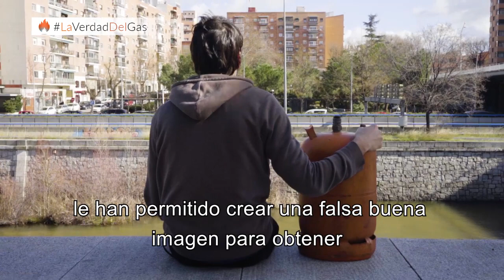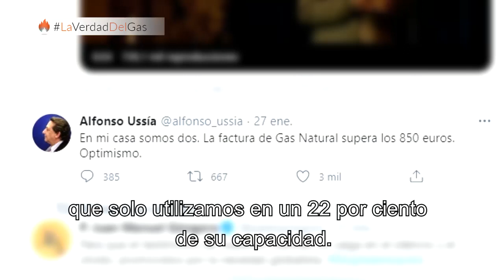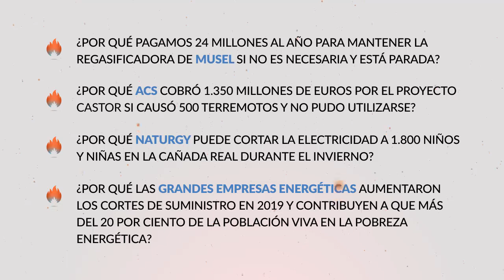LaVerdadDelGas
¿Por qué no es tan natural el gas natural? ¿Por qué tiene buena imagen? ¿Por qué el gas no ayuda en la transición energética? ¿Por qué su precio es tan alto? ¿Por qué el gas no tiene futuro?

Ecologistas en Acción lanza la campaña LaVerdadDelGas para denunciar la imagen del gas como un combustible limpio.

El sector gasístico fósil es parte del problema que nos ha traído a la emergencia climática. Por ello y por mucho más, el GasNoEsSolución.